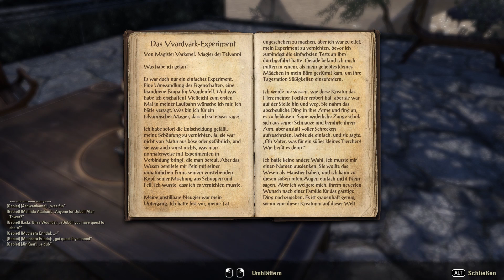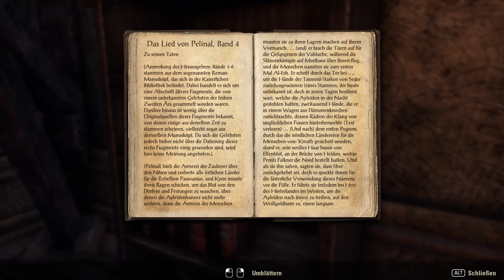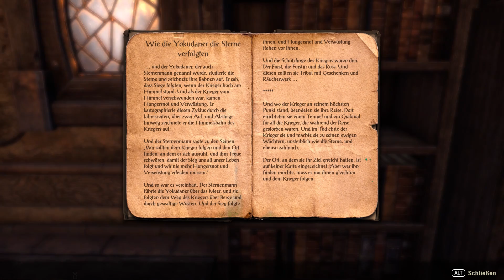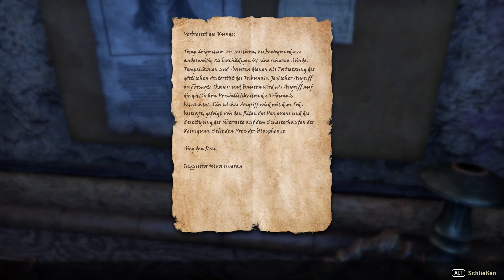The Elder Scrolls Online Morrowind #024 | Auf dem Weg nach Gnisis | German Gameplay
The Elder Scrolls Online Morrowind, begleitet mich auf auf eine spannende Reise durch Vvardenfell. An meiner Seite werdet ihr ab und zu auch Willandra wiedersehen, die ihr auch schon aus ARK kennt.
Sie wird mir bei einigen Questen zu hilfe eilen.

Mein PC

 - Gehäuse:  Cooler Master Silencio 452
 - CPU:   Intel Core i5-4670 4x 3,4 GHz
 - CPU Kühler:  BeQuiet DarkShadow Top Flow
 - RAM:   16 GB DDR3 Kingston HyperX
 - Grafik:  Asus Strix Gaming GEFORCE GTX 1070 8GB
 - Mainboard:  Asus B150M-G
 - SSD:   250 GB Samsung Evo 830
 - HDD:   2 TB Seagate
 - Opt. Laufwerk: LG BD-Brenner
 - Netzteil:  600W BeQuiet System Power S7
 - Betriebssystem: Windows 10 Home 64Bit
 - Aufnahmetool: DxTory
 - Rendering: Adobe Premiere Pro CC 2017
 - Thumbnail: Adobe Photoshop CC 2017